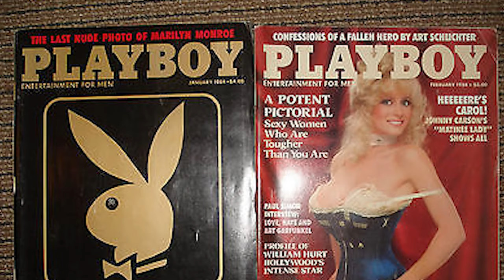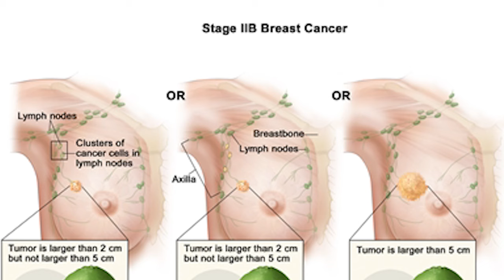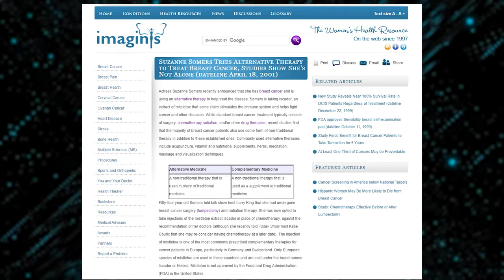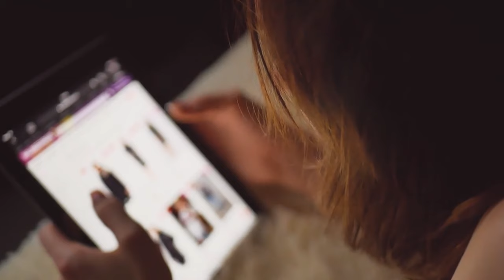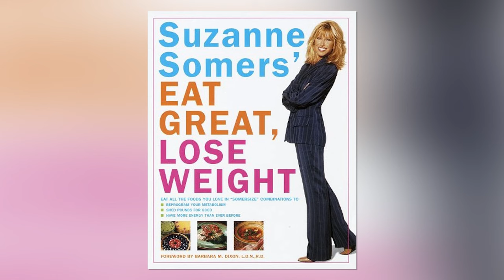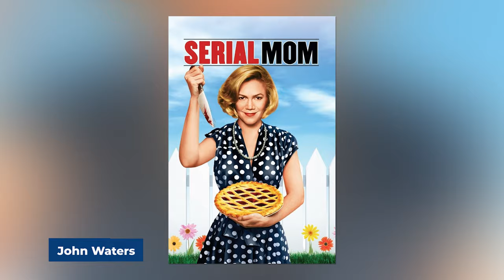Secrets of Suzanne Somers Come Out After Her Death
Embark on a journey into the tumultuous life of Suzanne Somers, where behind the glitz of Hollywood lies a story of struggle and resilience. From teenage pregnancy to mistreatment in Tinseltown, Somers faced battles that would shake her to the core. But amidst the spotlight, her fiercest fight came with cancer, a battle that tested her strength and resolve. Join us as we uncover the shocking and mysterious twists of Somers' personal life.